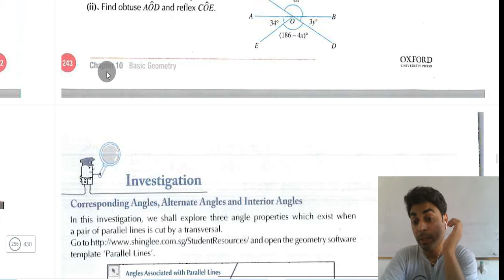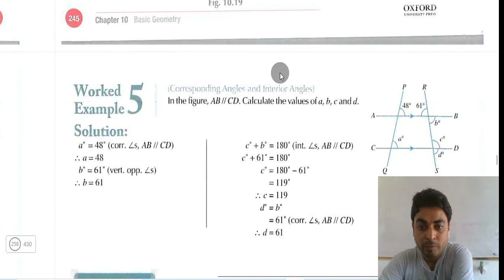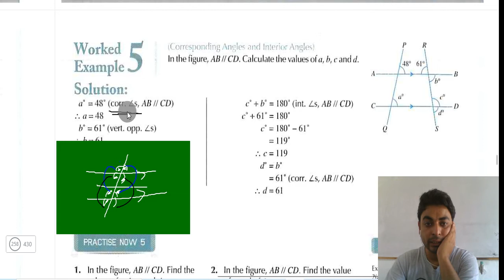NSM D1 7th Edition |Ex- 10|Allternate,coresponding and vertically opposite angles Complete solution